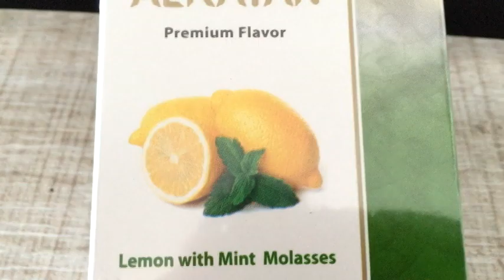[Review] Alrayan - Lemon With Mint